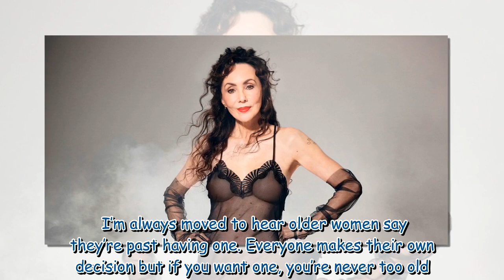'Marie Helvin shows that women in their 70s and breast cancer survivors are stunning'